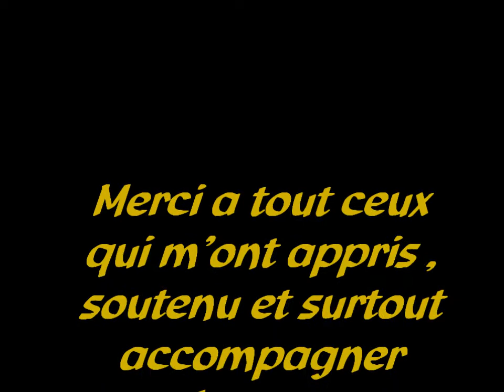One Year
voila ma vidéo pour mes 1 an de PARKOUR 3